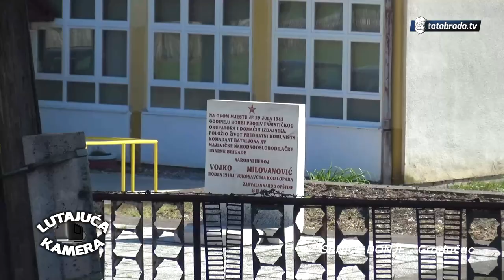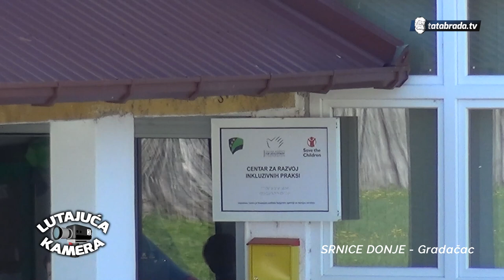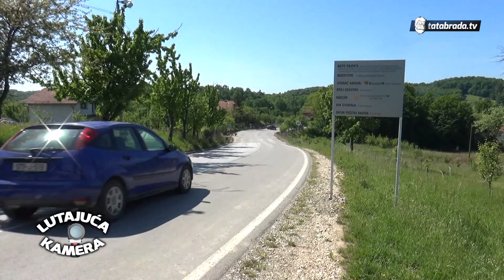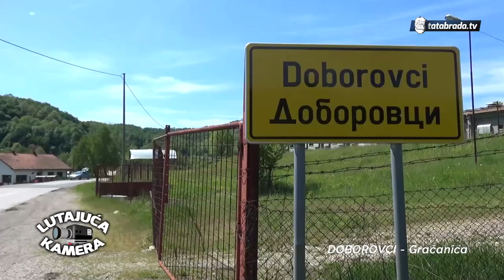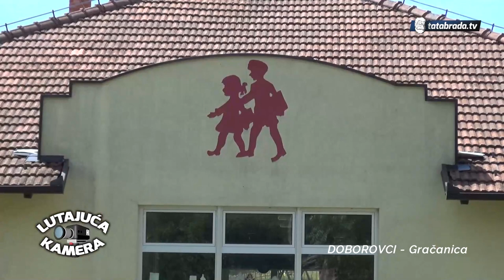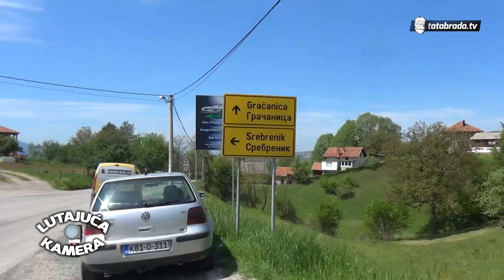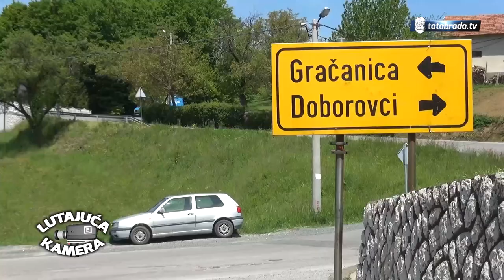LUTAJUĆA KAMERA #12 SRNICE D. - DOBOROVCI - tatabrada.tv